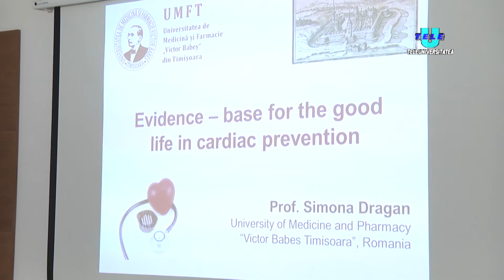TeleU: Scoala de Vara - UMFT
Universitatea de Medicina si Farmacie “ Victor Babes” din Timisoara a organizat in perioada 11-16 iulie 2016 Scoala de vara cu titlul: “ Cordul – de la functie la disfunctie”. Programul a inclus prelegeri sustinute de specialisti in domeniu, urmate de workshop-uri, prezentari de cazuri si discutii organizate.